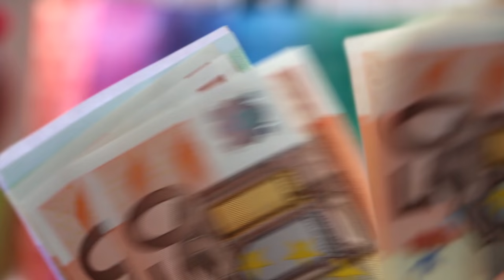Money Money Money ! Raw footage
Video By klimkin - svklimkin